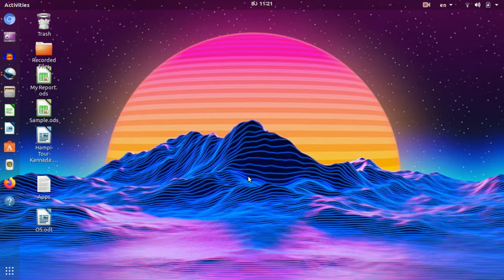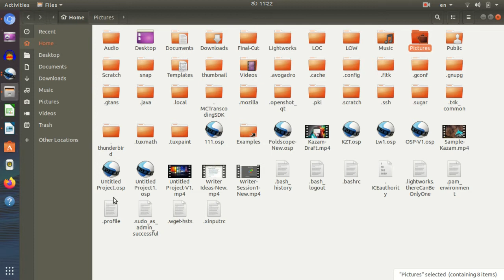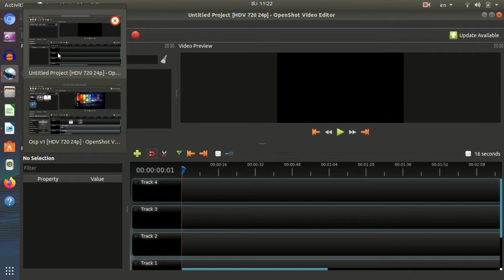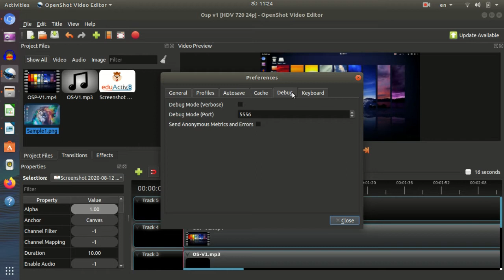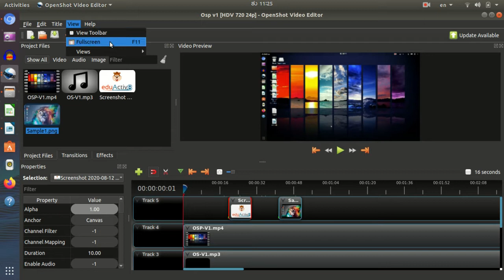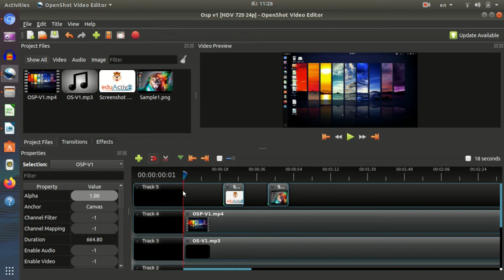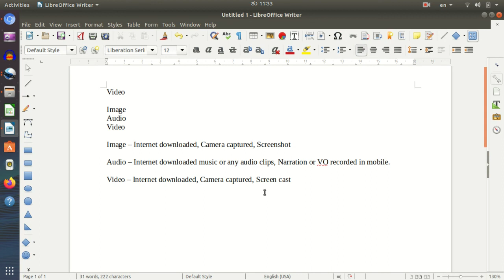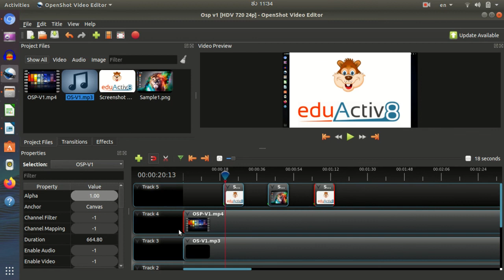OpenShot - Ubuntu - Session 2 ( Kannada )